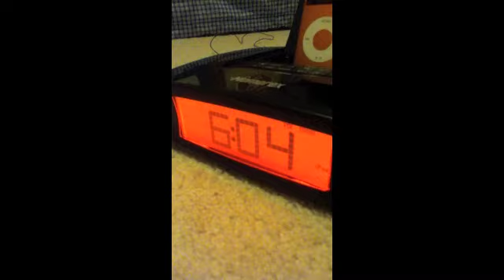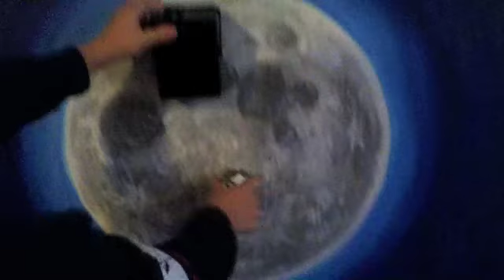timmy the tiny turtle goes to space